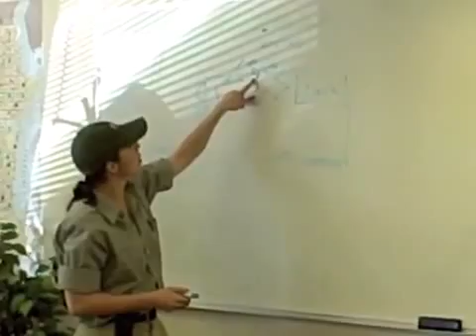Why Choose Eden Washington %26 Oregon Natural Pest Control 1